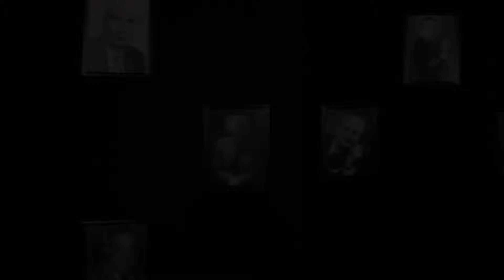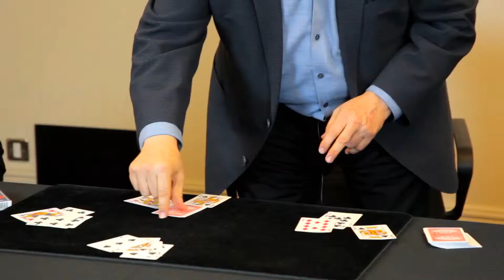Favorites by Roberto Giobbi